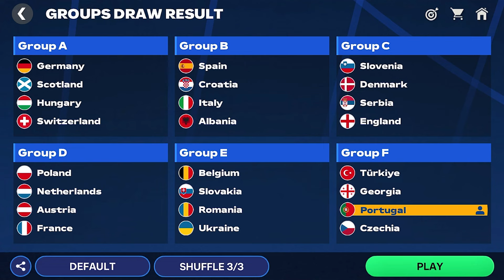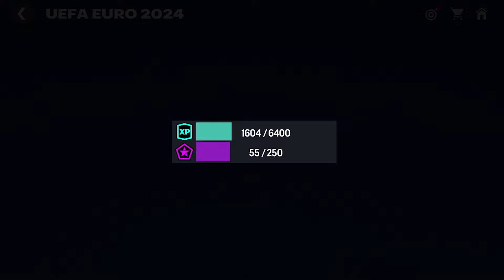Winning The Euros With Cristiano Ronaldo & Portugal in FC Mobile!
I hope this helps you make coins in FC Mobile!